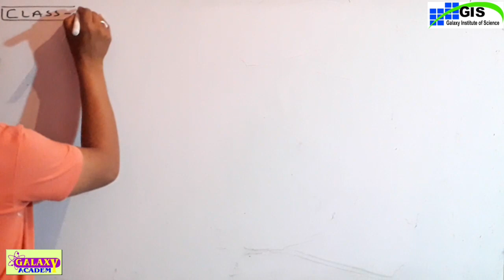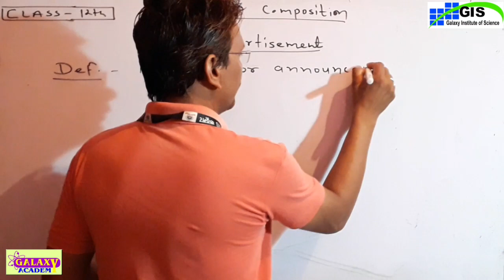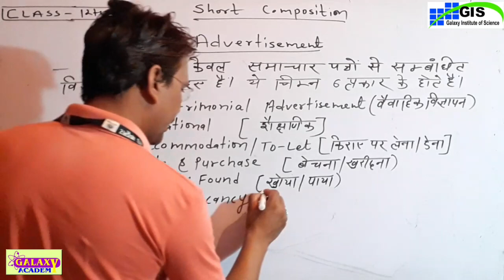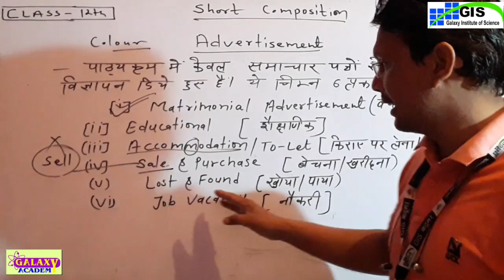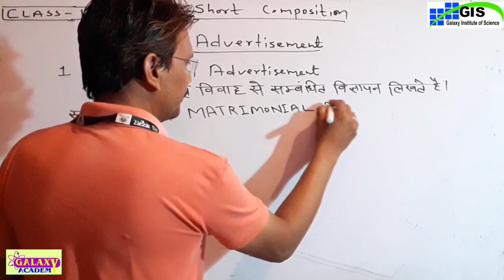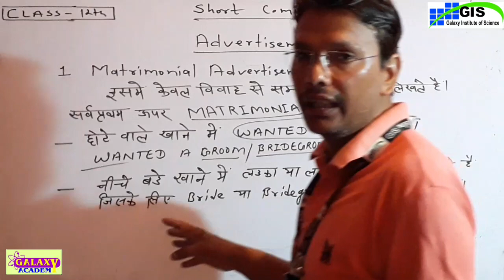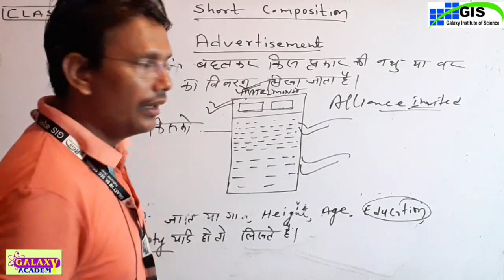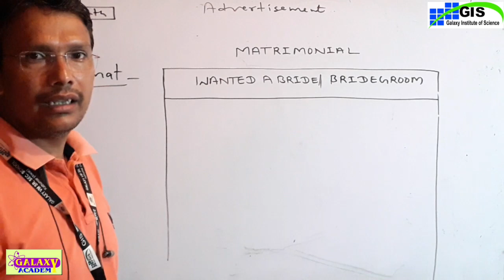12th ADVERTISEMENT | English Grammar | PART-1 | Short Composition | RBSE NCERT | Day-30 | GIS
12th  ADVERTISEMENT | English Grammar | PART-1 | Short Composition | RBSE NCERT | Day-30 | GIS KATHUMAR | GALAXY ACADEMY KATHUMAR

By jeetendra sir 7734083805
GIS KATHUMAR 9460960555